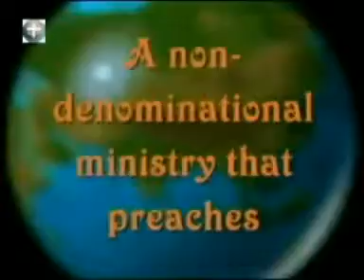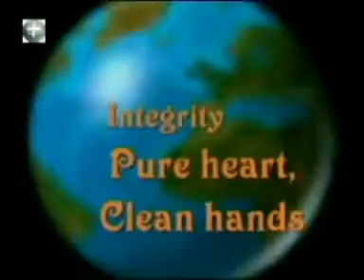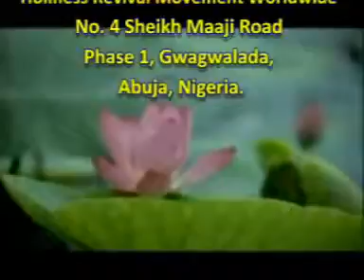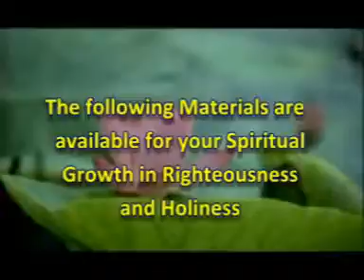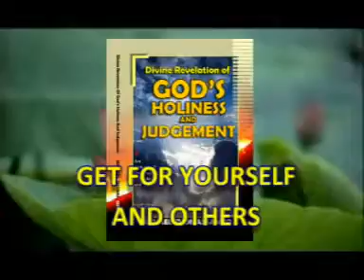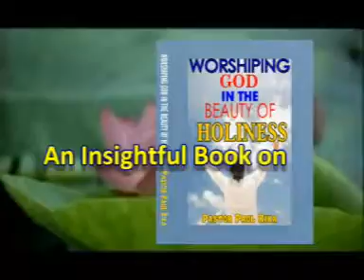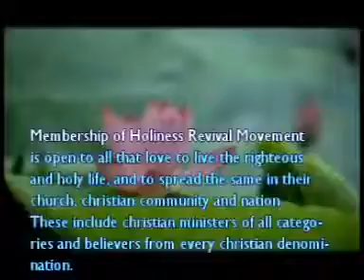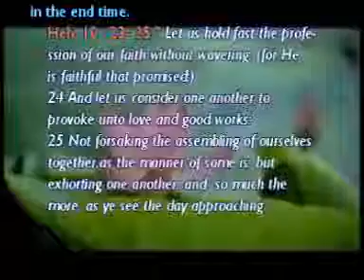WOMEN IN MINISTRY IN THE SCRIUPTURE AND TODAY pastor paul rika